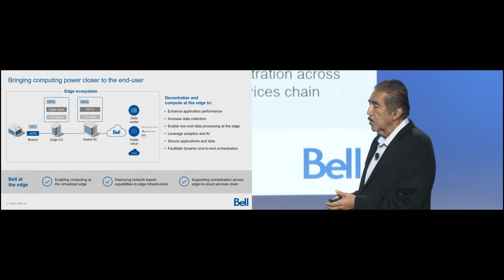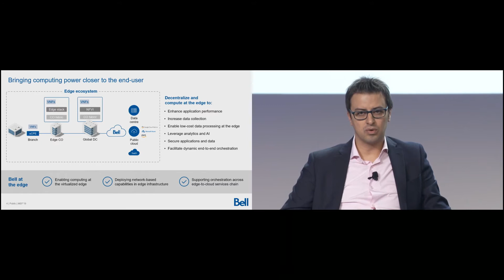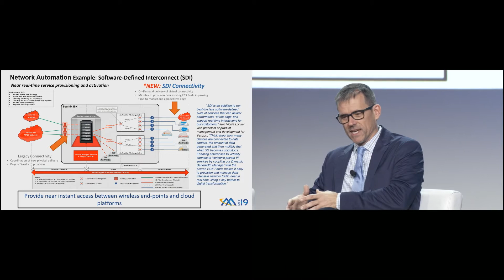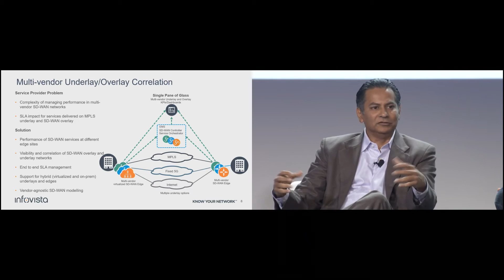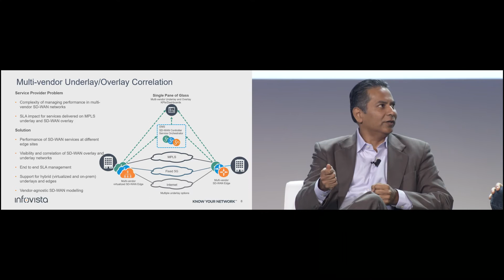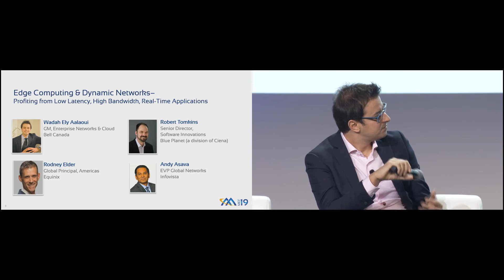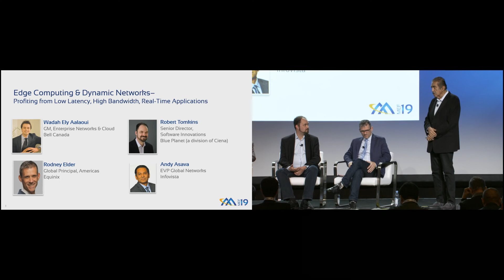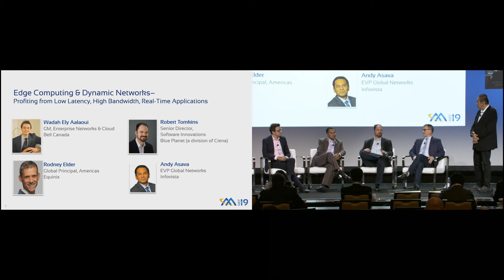MEF19 - Exec Panel - Edge Computing & Dynamic Networks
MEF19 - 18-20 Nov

MEF19 Executive Panel - Edge Computing & Dynamic Networks: Profiting from Low Latency, High Bandwidth, Real-Time Applications

Moderator: Mike Sapien, Chief Analyst, Enterprise Services, Ovum | Wadah Ely Aalaoui, GM, Enterprise Networks & Cloud, Bell Canada | Rodney Elder, Global Principal, Americas, Equinix | Robert Tomkins, Senior Director, Software Innovations, Blue Planet (a division of Ciena) | Andy Asava, EVP Global Networks, Infovista